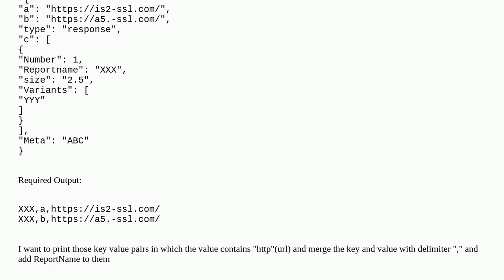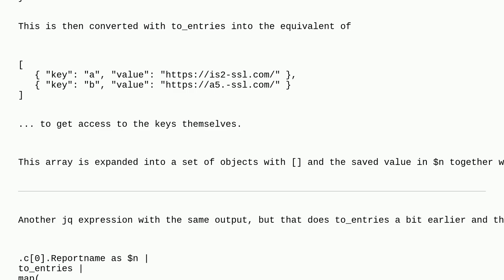Unix: JSON: Extract and print both key and value pair for value matching pattern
JSON: Extract and print both key and value pair for value matching pattern

A special thanks goes out to the awesome community

  json jq